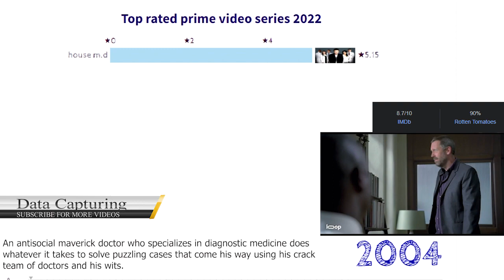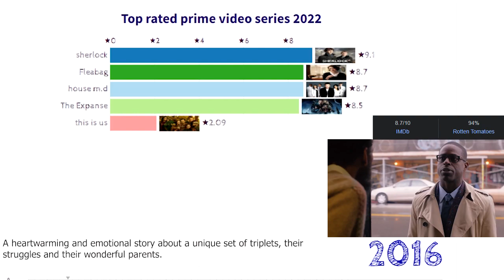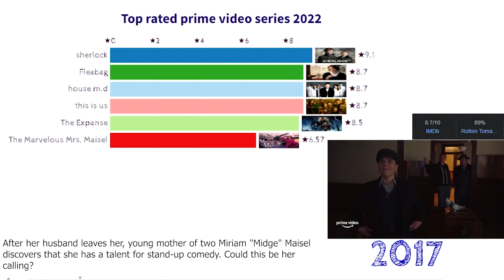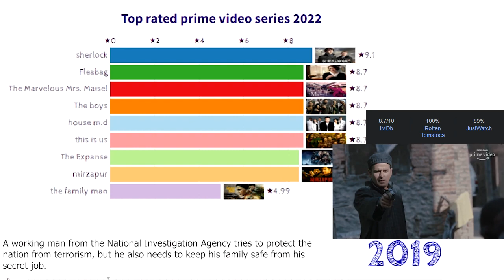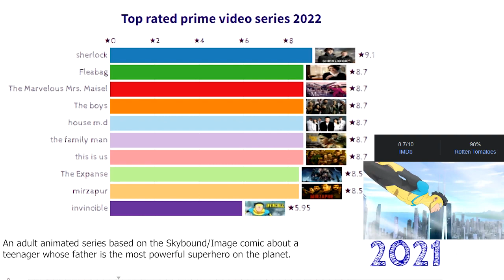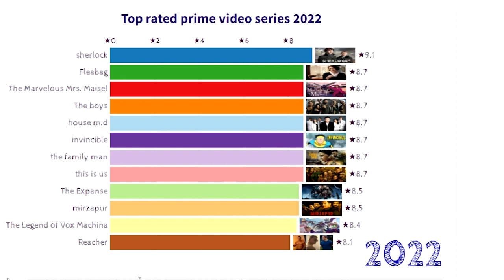Top rated prime video series 2022 | top 10 series 2022 | best web series 2022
The best prime video shows ranked (by Rotten Tomatoes) and imdb shows the timeline of best shows of all time from the year 2004 to 2022. In this video, the list ranks the prime video shows  by best in ratings as well as grossing using the comparison Bar Chart Race graph. It is a visual representation of data which highlights the best shows over time.